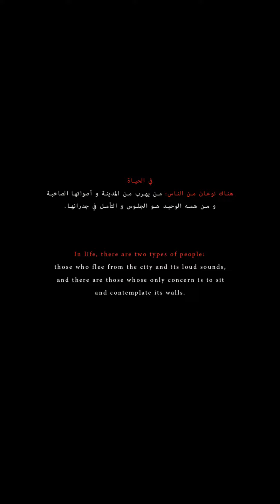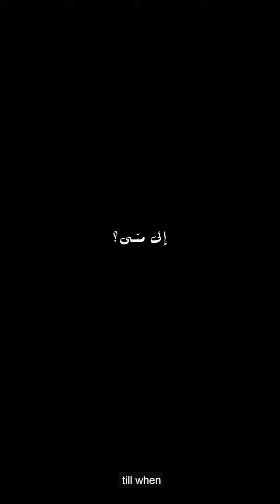✨🌹 عزلة - ISOLATION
لكن تلك العزلة , كانت البداية التي لا بد منها , البداية التي لو لم يمتلكها المرء لما استطاع الوصول إلى ما تلاها : تركب البحر ! قد تصل جزيرة , تعبر الصحراء ! قد تبلغ واحة , تسكن العزلة ! قد تبلغ نفسك.
~ إبراهيم نصر الله
Let a comment and share video with friends..!!

شكراً
BIG THANKS !!